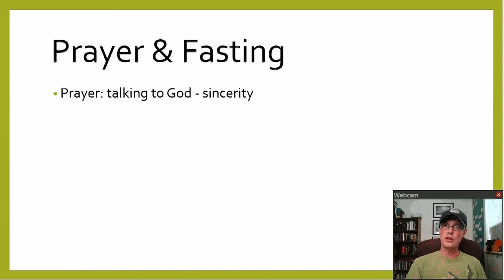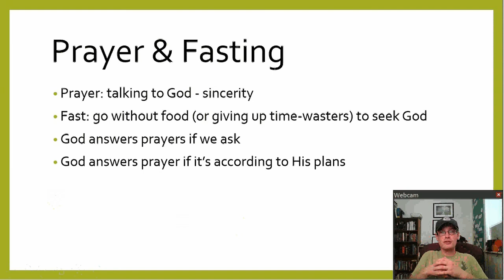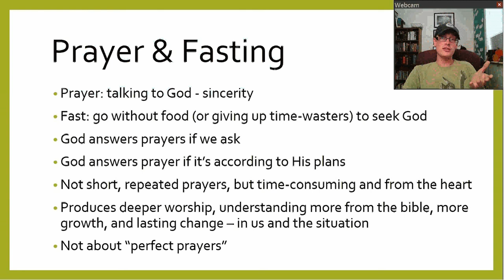101: Christian Basics - Prayer & Fasting